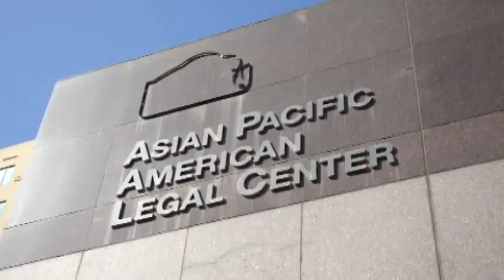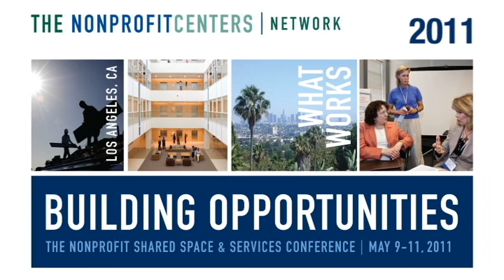THANK YOU for participating in 2011 Building Opportunities! (Conference Mash-up)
Building Opportunities is the largest event in North America dedicated to creating and managing shared nonprofit workspace, administrative services, technology, and programs. Organized and operated by The NonprofitCenters Network (a program of TIDES), Building Opportunities provides a forum to exchange proven models of collaborative infrastructure.

Made (in 48 hrs) with:
- Sony NEX-VG10 Handycam Camcorder
- Azden SGM-1000 Super-Cardioid Shotgun Microphone
- Beachtek DXA-2T Audio Adapter
- Adobe Premiere
- MacBook Pro